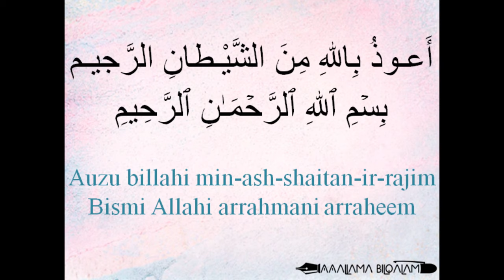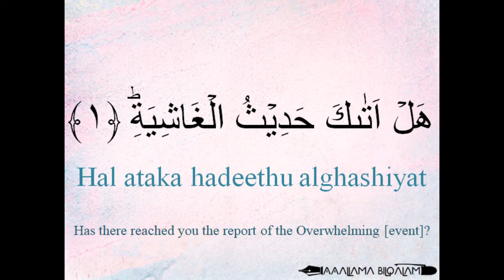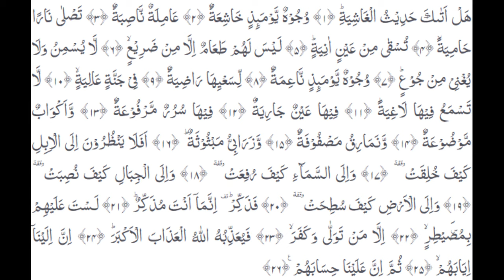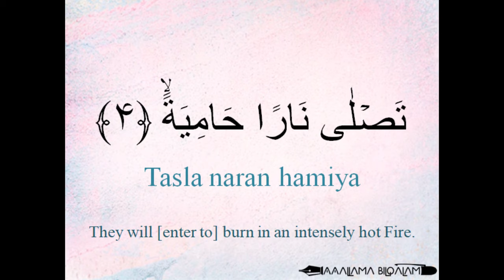Hifz / Memorize Quran 88 Surah Al-Ghashiyah by Qaria Asma Huda with Arabic Text and Transliteration